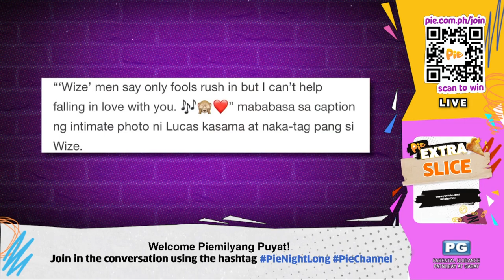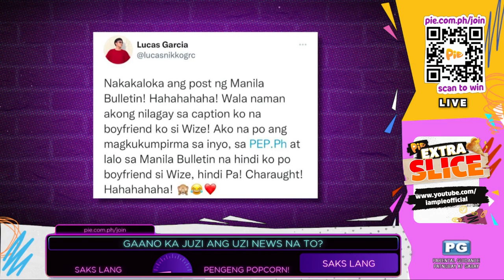Idol PH runner-up Lucas Garcia flexed his Bidaman finalist boyfriend, Wize Estabillo! | PIE Channel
Maki-Uzi sa juicy news for today about Idol Philippines Season 1 runner-up Lucas Garcia and his It's Showtime's 'Bidaman' finalist na si Wize Estabillo!